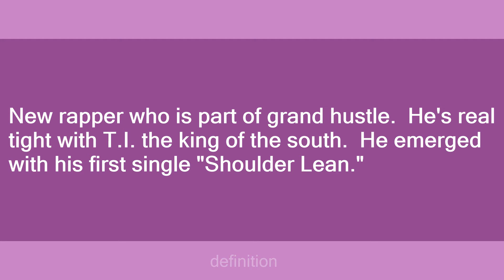young dro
Slang flashcards: